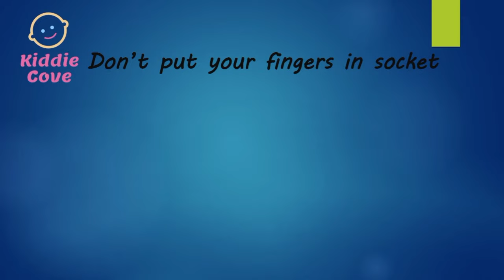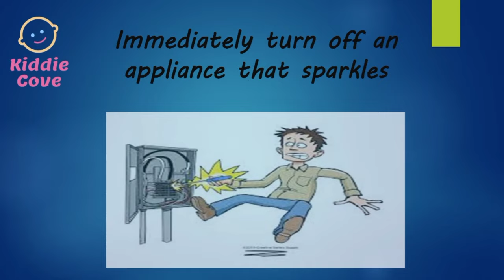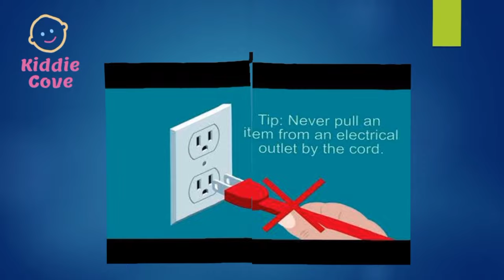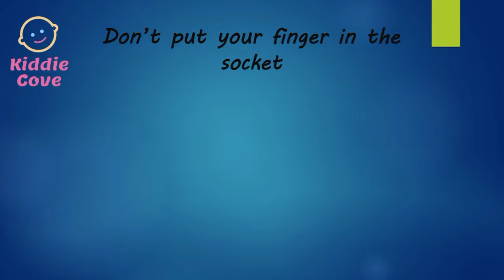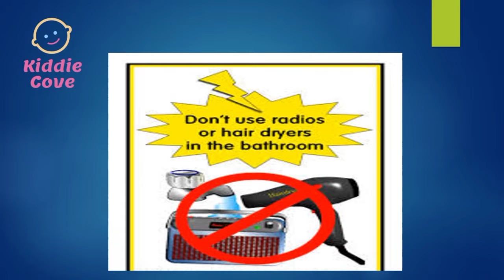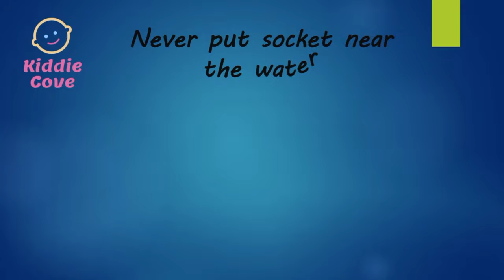safety measures from Electrical Appliances|safety measures by kiddie cove| danger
safety measures from Electrical Appliances|safety measures by kiddie cove| electrical safety| danger| electrical danger|fire safety| kidsnsafety| electrical safety tips| electricity safety tips for parents| electrical safety and faults at home

Never put fingers or other objects in an outlet; Keep metal objects out of toasters; Never use anything with a cord or plug around water; Never pull a plug out by its cord; Stay away from substations and power lines; Don't climb on power poles; Never fly kites near power lines; Stay away from broken or fallen power lines .
But electricity can be dangerous if you don't follow some basic safety tips. .To play it safe around your home, remember the rules for using electricity the right way. DON'T plug a bunch of stuff into one outlet or extension cord. . Instead, pull from the plug. . DO look up and look out for power lines before you climb a tree.